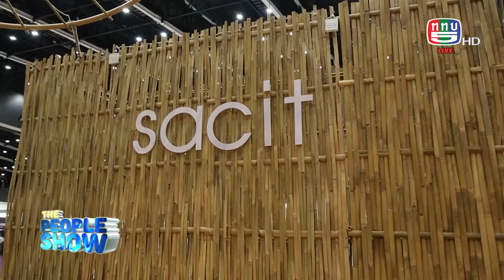The people show 5 สิงหาคม 2566 SACIT Concept 2023 Today Life with BCG